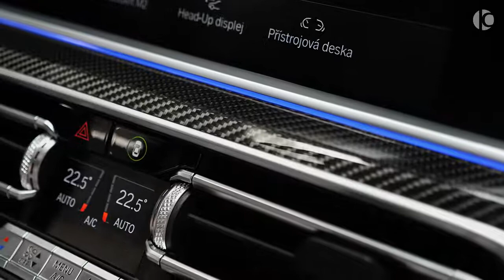2020 BMW X6 M Competition Wild SUV! YouTube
BMW X6 M Competition (2021) - Interior, Exterior and Sound

Perfomance:
0-100 (km/h): 3.8 s